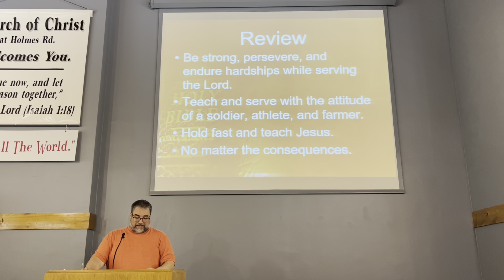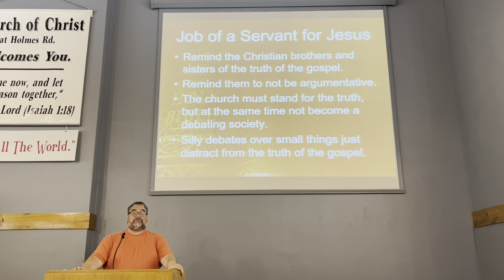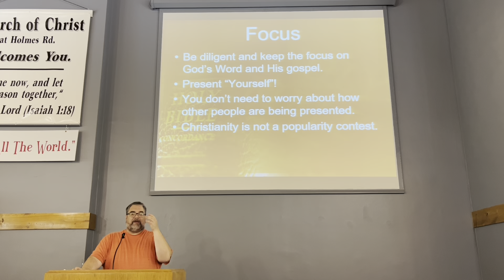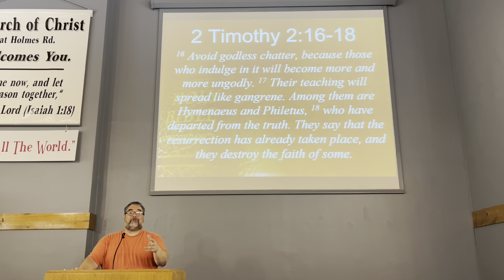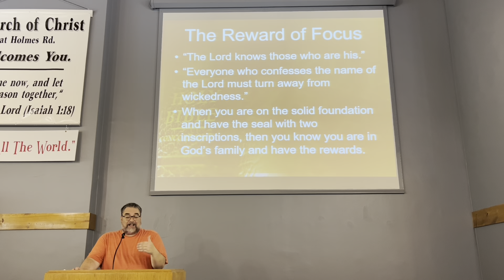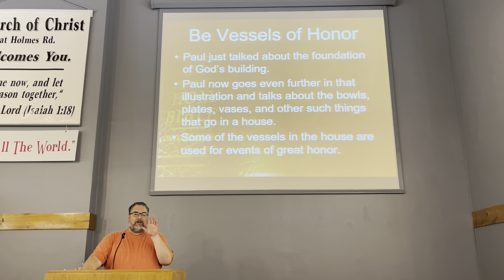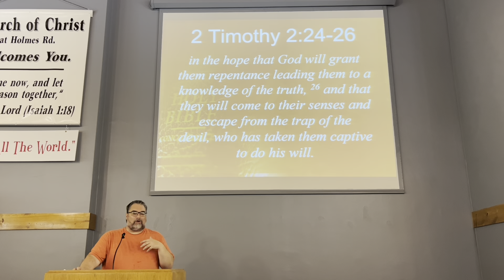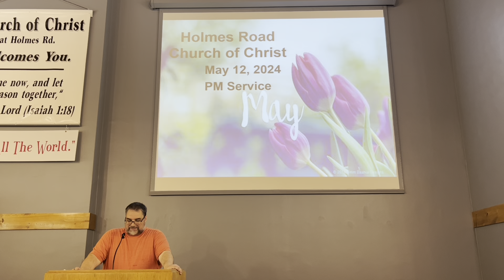5-12-24 PM Service